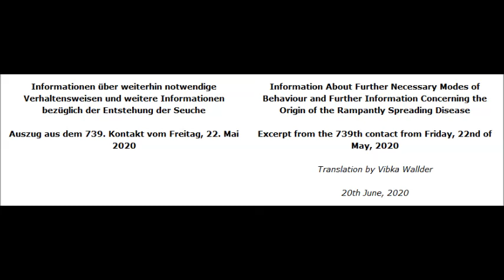Information About Further Necessary Modes of Behaviour and Further Information Concerning the Origin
Information About Further Necessary Modes of Behaviour and Further Information Concerning the Origin of the Rampantly Spreading Disease[SARS,CoVID-19]

Excerpt from the 739th contact from Friday, 22nd of May, 2020

Translation by Vibka Wallder
20th June, 2020

Billy     ... Well then, I really do have to ask a few things, especially with regard to how we are supposed to continue to behave with regard to the rampantly spreading corona disease, because it will be necessary for one or the other of us here in the Center to actually go out, because things are coming up that we can hardly put off or cannot any longer put off. It is indeed only the 22nd of May, although you said that you will give us your next information regarding the rampantly spreading disease at the end of the month.

On the one hand, my question is about family matters, which are slowly causing problems because there are simply human beings who cannot cope with a situation such as has arisen due to the pandemic, which leads to strange expressions, for example, relationship breakup and so forth, because being together or being able to put one’s arms around each other is not possible for a longer time and one cannot accept it. However, I have to say thereto that these problems do not originate from someone here in the Center but from family members and relatives and so forth, who do not live here. I can indeed understand that longer periods of separation can lead to problems among human beings if they are psychically unstable, which they themselves, however, refuse to accept and therefore cannot logically follow it . On the other hand, however, such behaviour is also based on an egoism, which is expressed through allowing pathological thoughts of loss to emerge due to the need to renounce hugs and so forth, which correspondingly inevitably creates negative feelings and likewise negatively affects the psyche and therethrough causes the morale to plunge. This plunging of the morale then leads to the fact that temporal separations cannot be accepted and are reacted to with strange expressions, such as relationship breakup, behavioural disorders and thoughtless as well as uncontrolled modes of behaviour which even pervert into quarrels and is of course incorrect, which therefore corresponds to nothing other than an act of switching off the intellect and rationality.

In fact, such occurrences unfortunately come about worldwide during this period of the corona pandemic, whereby our KG members here at the Center are also confronted with them, however, not in our small Center community itself, but with relatives living outside, who unfortunately cannot come here or cannot be visited. But there are also problems when with those in need of help or with very elderly persons a visit needs to be enabled and where one should not hug due to ensuring health-maintenance-safety.